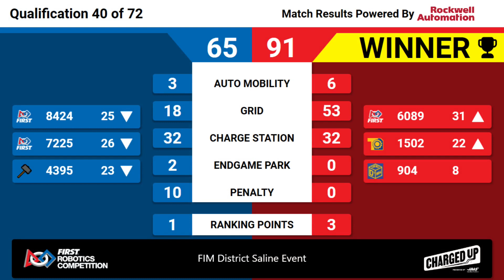Qualification 40 - 2023 FIM District Saline Event